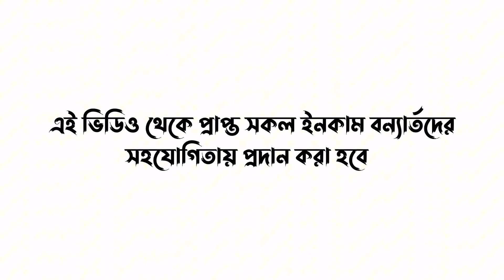অভিশপ্ত আত্মা - NEW NATOK - AJAIRA PUBLIC OFFICIAL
রাসেল ভাইপার এর আতঙ্ক | AJAIRA PUBLIC New Bangla Natok 2024